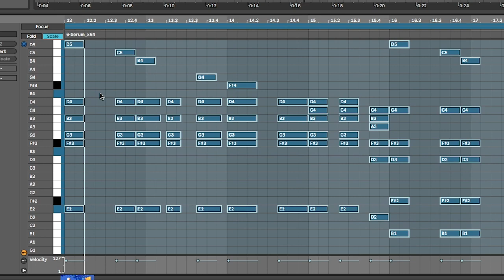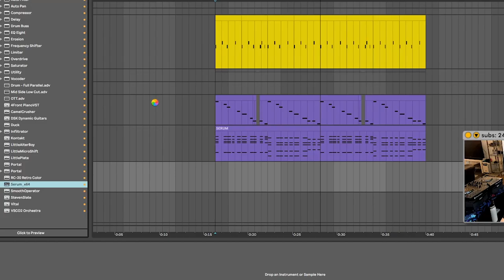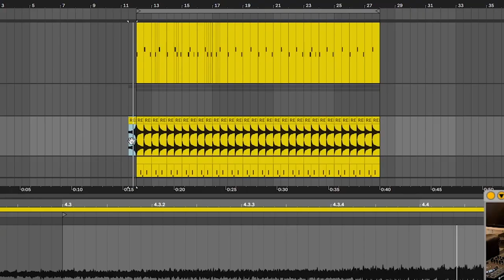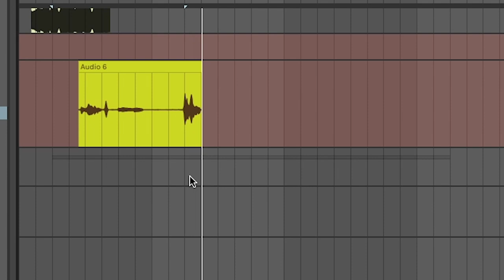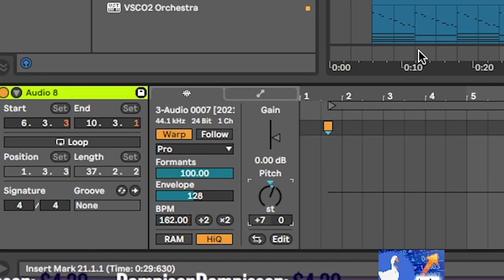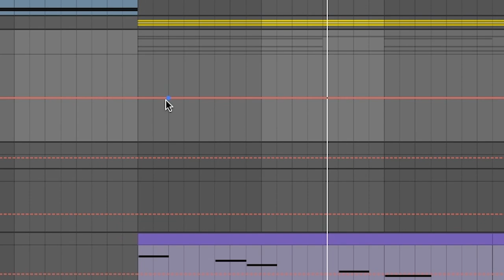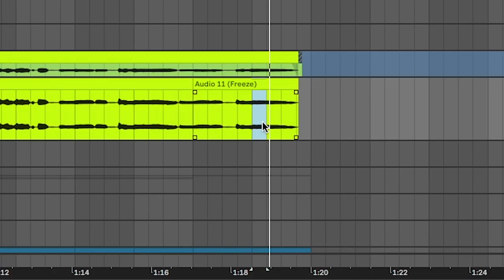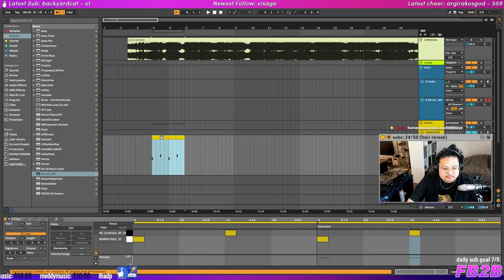what if The Story So Far "Clairvoyant" was emotional future bass?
I made one of my fave emo songs clairvoyant by the story so far into a emotional future bass banger inspired by Jaron and Former Hero.

visuals by @yeahfilms

GEAR LIST (my personal recommendations!)

Audio Interface:
MOTU M2

Speakers:
KRK Rokit 5
Yamaha HS5

Headphones:
BeyerDynamic DT770

Mics:
Shure SM58 Dynamic
Rode NT-1A